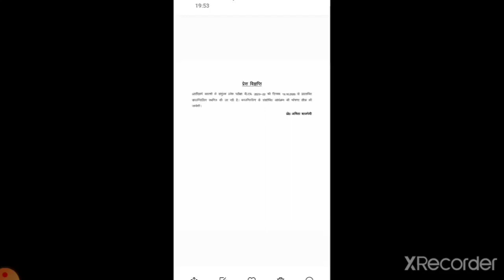upb.ed counseling date postponed/upb.ed काउन्सलिंग डेट बढ़ी/ upb.ed latest news today